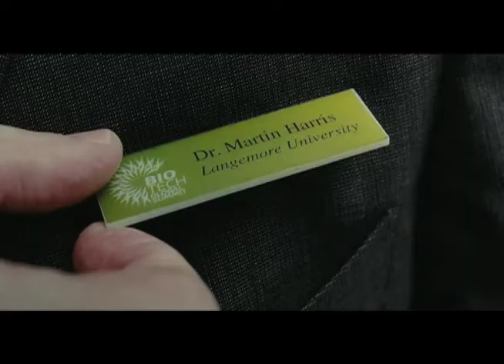The Unknown Martin Harris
A parody movie trailer using clips of the movie Unknown, and a video about Mormon church history.